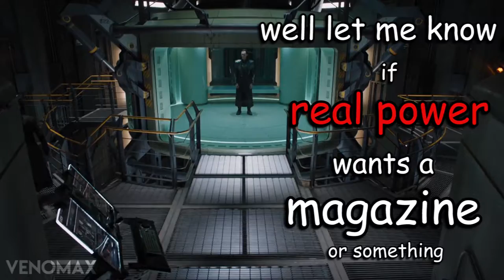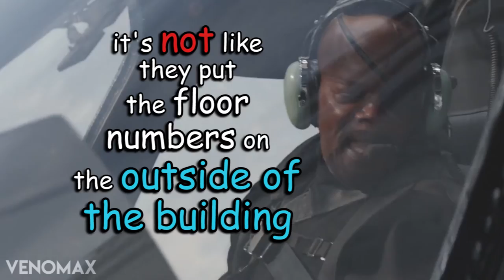best of nick fury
Nick Fury is one of the most consistent characters in the Marvel universe. The way he presents himself and makes subtle jokes like these is extremely hilarious. I spent a lot of time editing this, so I hope you enjoy it.

Edited by: venomax